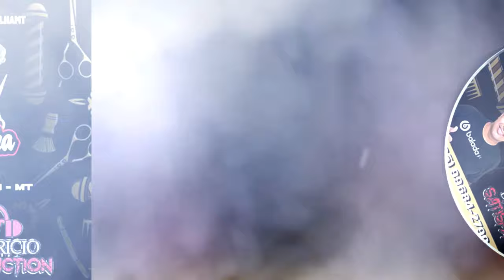💿 BARBEARIA 💈 PADILHA ALTO PARAGUAI MT SERTANEJO E MODÃO - DJ FABRÍCIO SATISFACTION 065 996842790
🎚️ DJ FABRICIO SATISFACTION 🎚️
Sigam o DJ no Instagram 📸

✔️ Entre em Contato e Solicite seu orçamento!